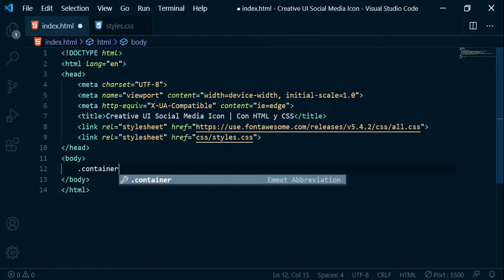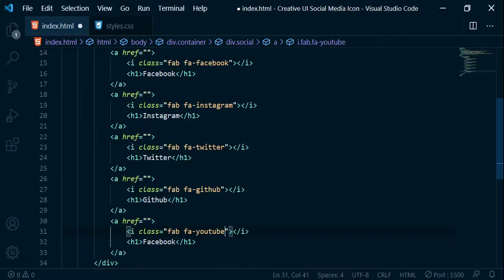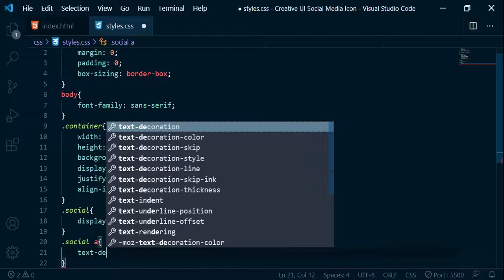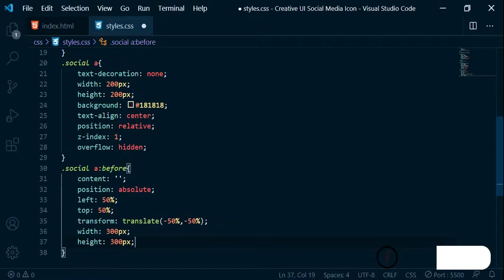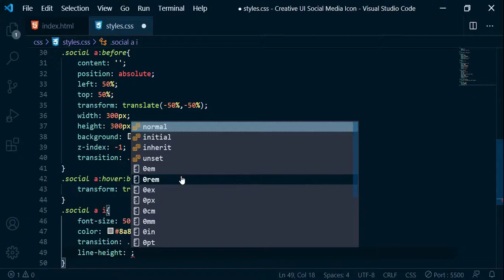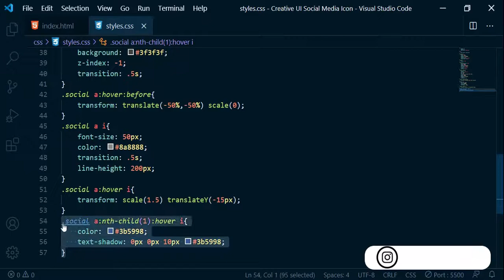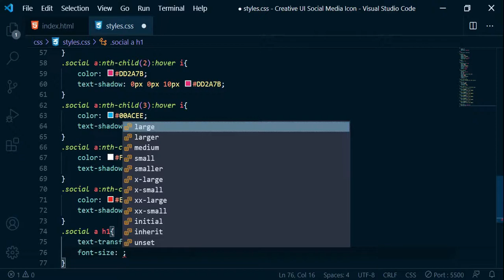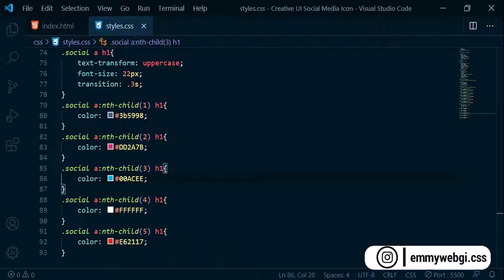Creative UI Social Media Icon (Iconos Redes Sociales) | Con HTML y CSS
HTML5
CSS3